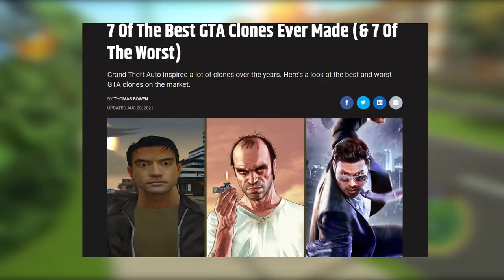Is Saints Row Still Great? - Saints Row Review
In 2006 Saints Row released in the shadow of Grand Theft Auto. But now 16 years later, is Saints Row Still Great? (Saints Row Review 2022).

In the early to mid 2000s many games followed the success of the monumental GTA series to create a brand new gaming genre: the GTA Clone. I don't think calling Saints Row a GTA Clone is fair because Saints Row includes brand new features that propel the Urban Sandbox genre forward. Saints Row in many ways, surpasses GTA and even most of the open world games we have today. Throughout this Saints Row Review, we'll examine the game in the context of 2006 and 2022 to find out if Saints Row is Still Great.

If you enjoyed this Saints Row review leave me a sub and a like to let me know!

00:00 Intro
01:44 Side Activities
06:08 Narrative
09:02 Main Missions
12:05 Advancing the GTA Formula
14:53 Sandbox
16:42 Combat
19:50 Open World
26:03 Is Saints Row Still Great?